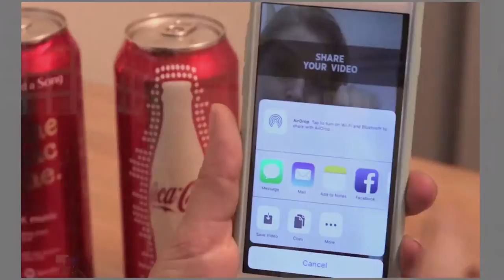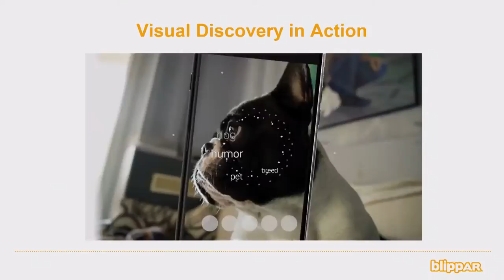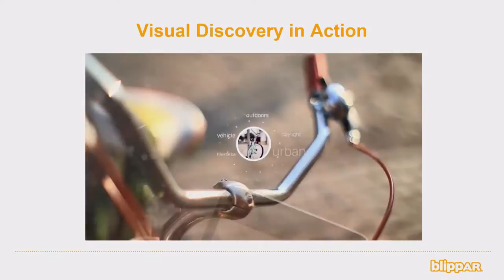The Ad Ecosystem Has Another Acronym; What Is AR and VR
Autumn White from Omnicom and Ariff Quli of Blippar join GABBCON's Gabe Greenberg in a discussion to discuss the primary differences between AR (Augmented Reality) and VR (Virtual Reality)  and how publishers, brands and agencies can leverage the power of these exciting new mediums